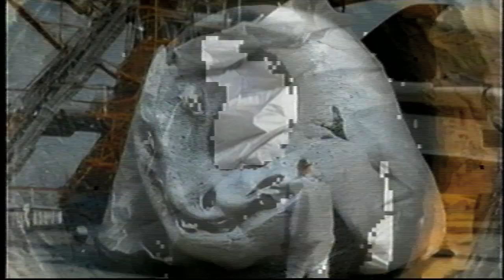Ultralylat - Binbag Wednesdays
From the upcoming audiovisual album, out in 2024!

Visuals: Freedom Enterprise Mismatcher Petite, Daiwoo DV-K985P, Stable Diffusion.

There's no binbag in this bin